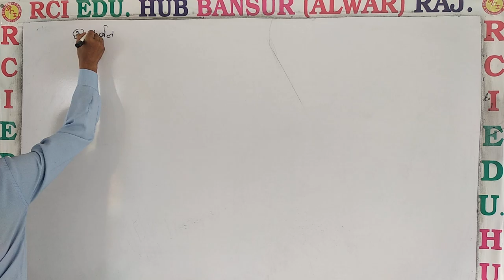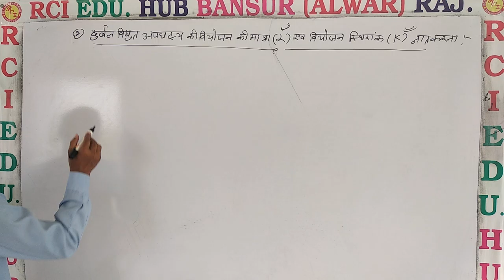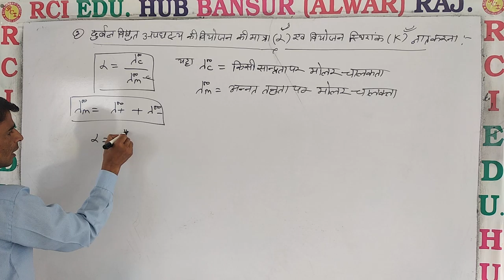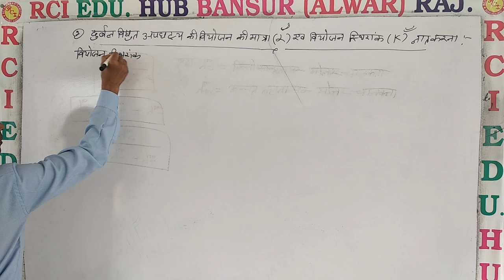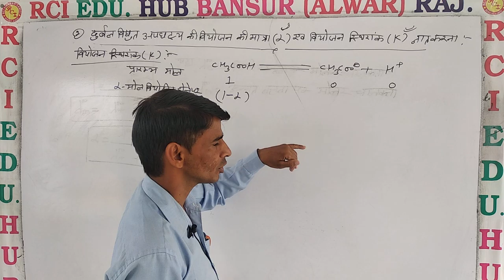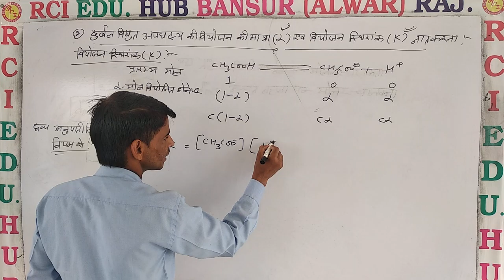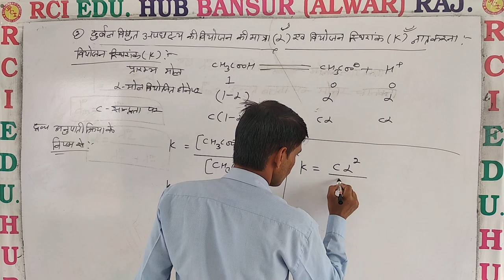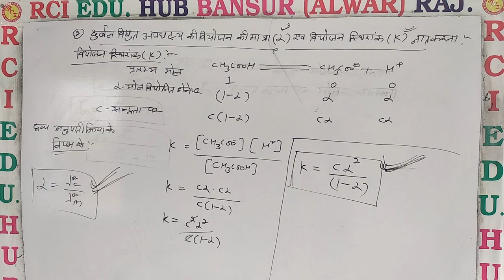कोलराउश नियम का अनुप्रयोग सेकंड by SS SIR